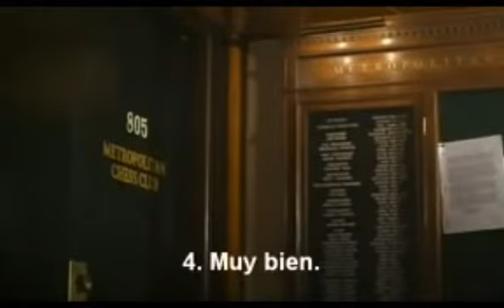En busca de Bobby Fischer 3-11